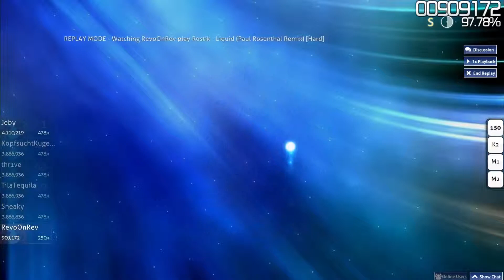Osu Gameplay #5 Rostik - Liquid (Paul Rosenthal Remix) [Hard]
Sliders 2 edgy 4 me ;)